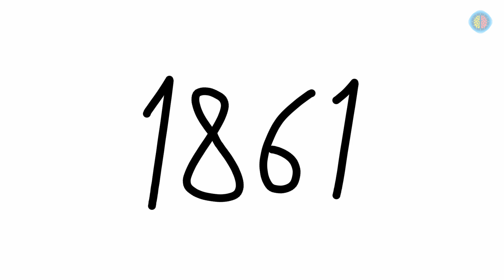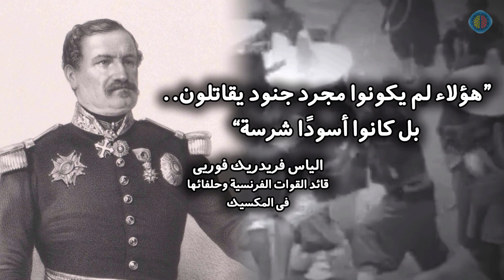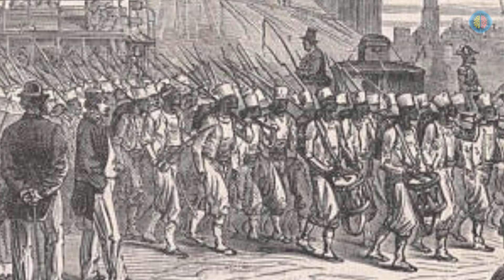لماذا قام الجيش المصري والسوداني بغزو المكسيك؟ | حملة المكسيك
لماذا قامت مصر والسودان بغزو المكسيك؟  شاهد الفيديو كاملا لتعرف السر وراء حملة المكسيك!!

روابط لبعض الصور ومشاهد الفيديو المستخدمة:
صورة البندقيةالفرنسية
وسام الشرف الوطني
بواسطة Chevalier_légion_d'honneur.jpg: République françaisederivative work: Titimaster (talk) - Chevalier_légion_d'honneur.jpg وCC BY-SA 3.0 و
مشاهد الفيديو للمعارك:
الموسيقي المستخدمة:
Ghibli's Waltz: by Ross Bugden
 قناة (الآن تعلم) هي قناة تهتم بنشر الثقافة و المعلومات العامة في شكل فيديوهات مبسطة و خفيفة لتناسب جميع الأذواق. تشمل فيديوهات القناة الغرائب و العجائب, المعلومات العامة, طرائف الحيوانات, الظواهر الغامضة و المحيرة, ظواهر ما وراء الطبيعة, العلوم، الصور الغريبة و العديد من الموضوعات الأخري في الكثير من المجالات التي تمتع عقلك وتغذي ذهنك .